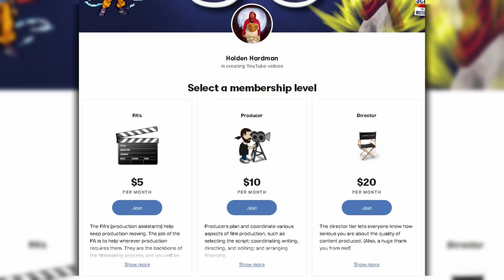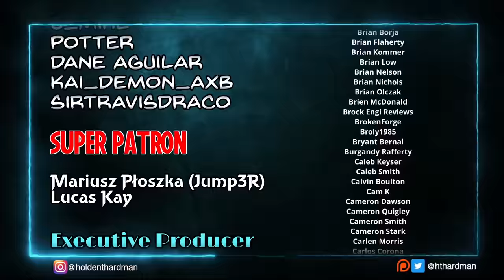My wife and I watch Avatar: The Last Airbender for the FIRST time || Book 1 Episodes 1-5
4960 Hwy 90
PMB 144